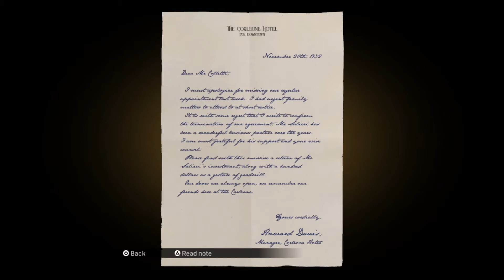Mafia (Definitive Edition): Chapter 8 "The Saint And The Sinner"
This is the eighth mission titled "The Saint And The Sinner" of the Definitive Edition of Mafia released on September 25th, 2020. Mafia: Definitive Edition is a 2020 action-adventure game, developed by Hangar 13 and published by 2K Games. A remake of the 2002 video game Mafia, it is the fourth main installment in the Mafia series. Set within the fictional city of Lost Heaven during the 1930s, the story follows the rise and fall of taxi driver-turned-mobster Tommy Angelo within the Salieri crime family.